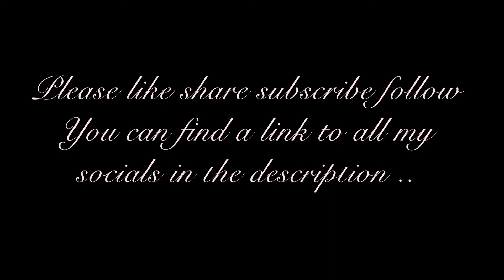May All Your Dreams Come True - Timelapse / Speedpaint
Abstract Art Dreamcatcher Doodle

Artwork - created using old ipad, fingers and ibis paint.